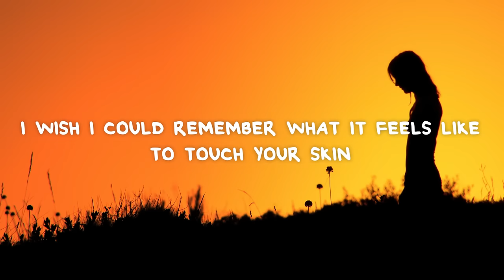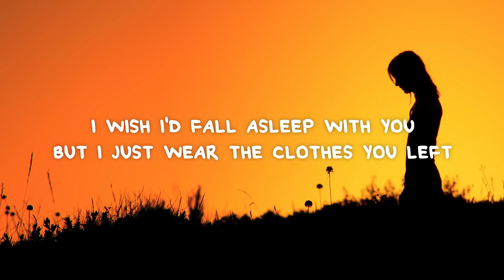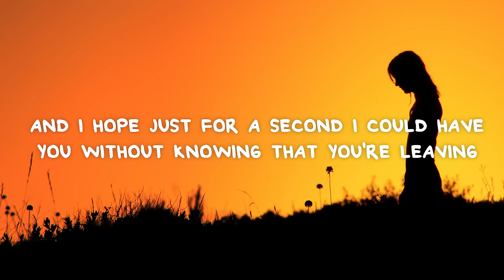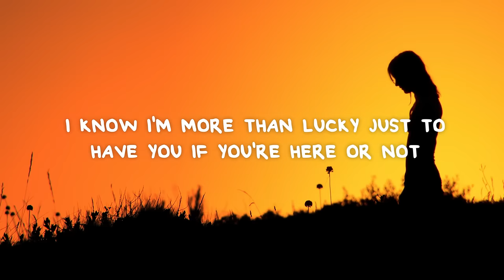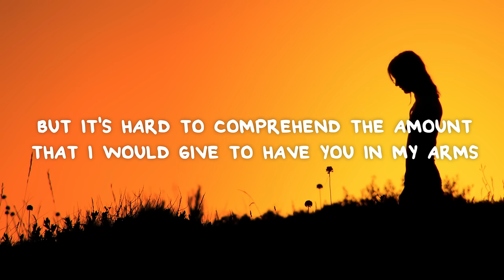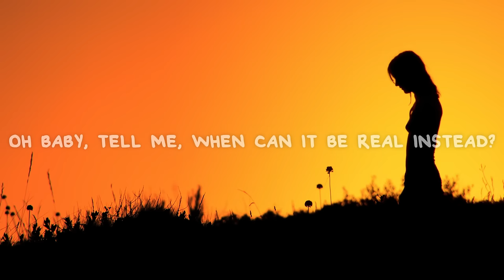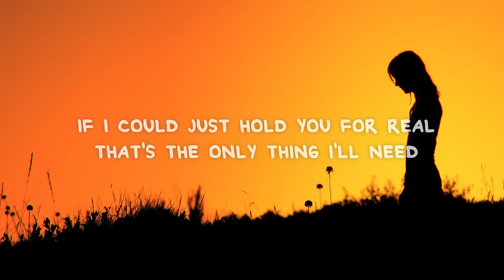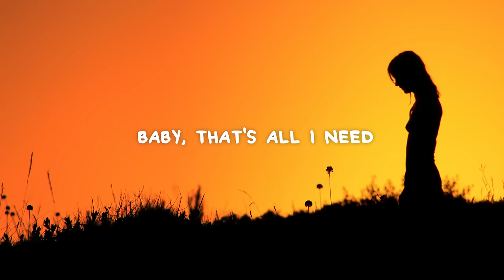Avery Lynch - all i need (Lyrics)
📜 Lyrics:

I wish I could remember what it feels like
To touch your skin
And what your voice sounds like in person
I know FaceTime can distort it and I miss it
I wish I'd fall asleep with you
But I just wear the clothes you left
And I hope just for a second
I could have you without knowing that you're leaving

And I'm sick of kissing you in my head
Oh baby, tell me, when can it be real instead?
'Cause I would do anything to be close to you again
And it's hard being here half empty
When somewhere different is my favorite part of me
If I could just hold you for real
That's the only thing I'll need
Baby, that's all I need

I know I'm more than lucky just to have you
If you're here or not
But it's hard to comprehend the amount that I would give
To have you in my arms, just in my arms

I'm so sick of kissing you in my head
And I'm scared that I'm starting to forget
What it feels like to have you right here with me
To not wish days away, I know that's bad for me